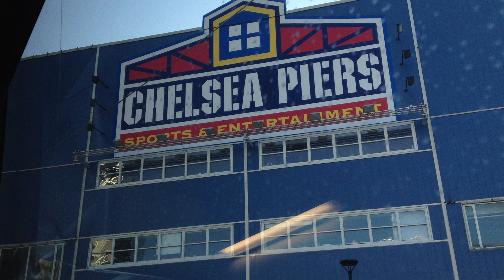Finding Friendship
Animation assignment featuring a lovely bat mitzvah party for a friend of the family.